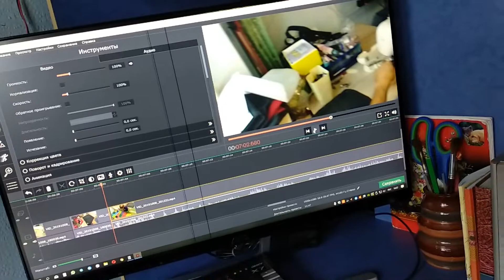Влог 09.10.19г. Новый завтрак. Обед и ужин. Рюкзак готов. Примерка рюкзака.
Влог 09.10.19г. Новый завтрак. Обед и ужин. Рюкзак готов. Примерка школьного рюкзака.
Маковый кисель на завтрак. Простые драники на крупной терке. Артур ест курагу, А мама все шьет рюкзак Арине. Наш обед. И снова швейная машинка барахлит. Ура, рюкзак готов! Арина заполняет и меряет свой новый школьныйрюкзак.

Мы всей семьей ведем здоровый образ жизни, вкусно готовим дома пп рецепты, диетические рецепты и много всего вкусного. Стараемся снимать влогикаждыйдень, где у нас всегда веселый отдых с детьми, бюджетноеменю, ужины на скорую руку, разные интересные покупки и много интересного.
Смотрите наш семейныйканал и наши ролики всей семьей на нашем YouTube канале Family Blog. Наш канал поможет вам расслабиться и улыбнуться.